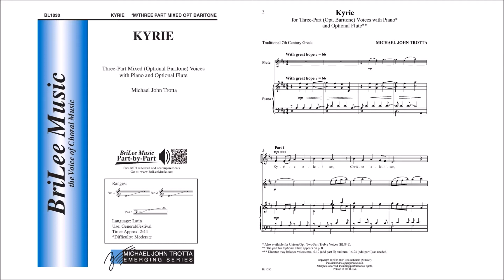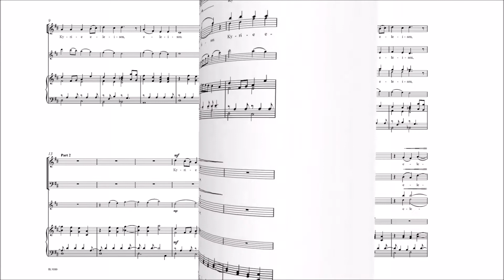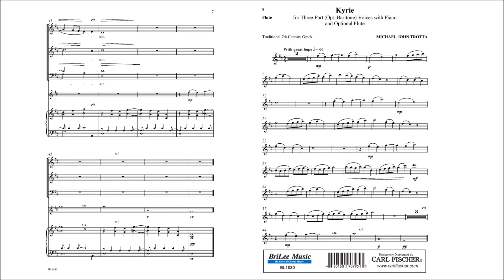Kyrie (BL1030) by Michael John Trotta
Three-part Mix Voices with Piano and opt Flute

The highly used Latin Kyrie text, from Missa Brevis, consists of a melody in the tripartite form typical of the Kyrie. Written as a work for beginning singers and featuring a limited range, this setting offers a flexible piece for many choral ensembles. From the Michael John Trotta Emerging Series, Kyrie is appropriate for any festival or concert performance. Also available for Unison/Optional Two-Part Voices (BL841).